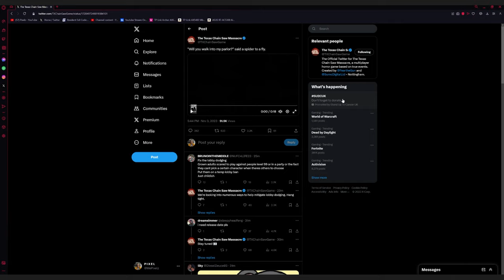Danny & Black Nancy Teaser! - Texas Chain Saw Massacre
We finally got a teaser Trailer for Danny & Black Nancy coming to Texas Chain Saw Massacre and unfortunately we don't have a release date yet and just got hit with the "stay tuned" as usual. However the trailer is pretty high quality looking I have to say.

Topics: tcm new patch,tcm latest patch,tcm new update,tcm update,texas chainsaw massacre price,texas chainsaw massacre DLC,tcm dlc price,tcm game dlc,tcm game dlc price,texas chainsaw massacre dlc price,tcm lobbies,new tcm dlc,tcm lobby times,texas chainsaw game lobbies,texas chainsaw game lobby times,evil dead the game,edtg